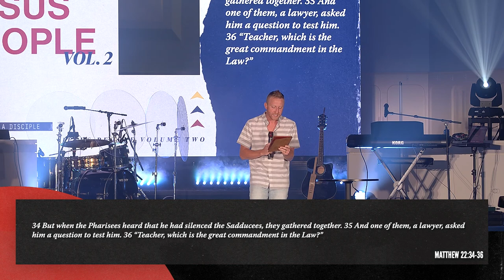WHAT IS THE MOST IMPORTANT THING YOU CAN DO? - Joey McLaughlin - Jesus People Vol. 2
Earlier this year in 2022 our church went through a series entitled Jesus People, hitting our culture and values statements as a church. Such as Jesus is our message, adventure is our attitude, love is our language, etc. We want to be a church full of Jesus People so we need to figure out what makes a Jesus People. How does a Jesus People live, walk, speak, GO! This week Pastor Joey hit on the importance of Loving God with all of our heart, soul and mind.

Matthew 22:34-40
34 But when the Pharisees heard that he had silenced the Sadducees, they gathered together. 35 And one of them, a lawyer, asked him a question to test him. 36 “Teacher, which is the great commandment in the Law?” 37 And he said to him, “You shall love the Lord your God with all your heart and with all your soul and with all your mind. 38 This is the great and first commandment. 39 And a second is like it: You shall love your neighbor as yourself. 40 On these two commandments depend all the Law and the Prophets.”

When you read through Matthew 22, ask yourself these 2 questions.
What is most important?
What am I fighting for?

Don't miss this message from Pastor Joey and begin to fight for relationship in your life, loving God the Father with all your heart and loving your neighbor as yourself.

GIVE : We believe that generosity is golden. Freely we have received and so freely we give back to God.